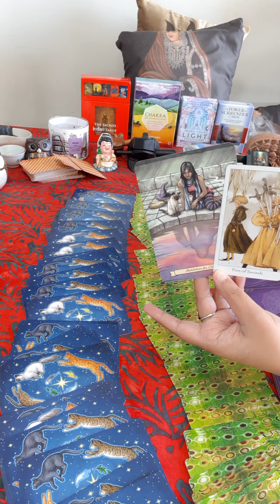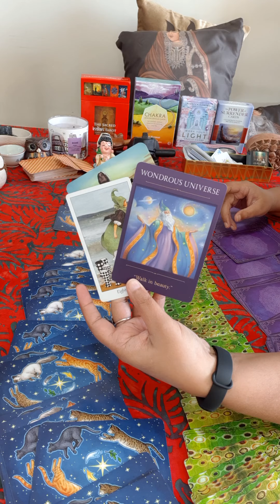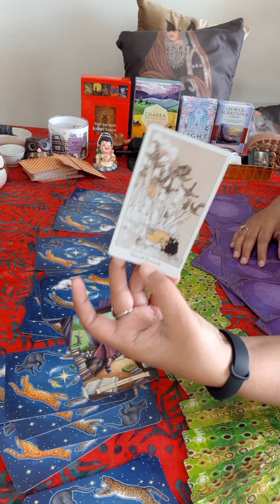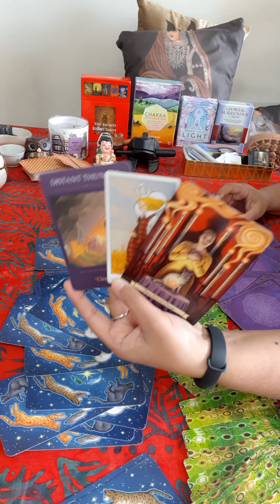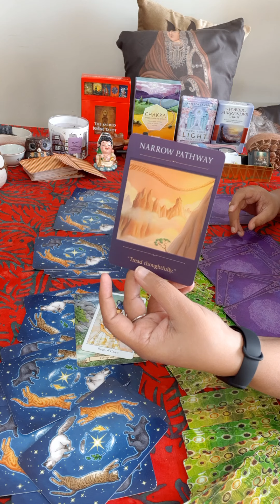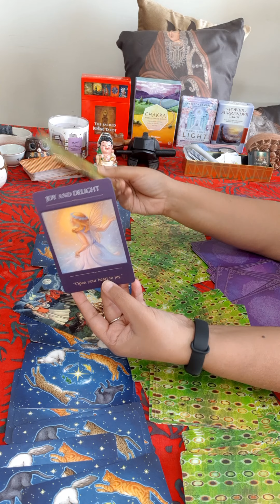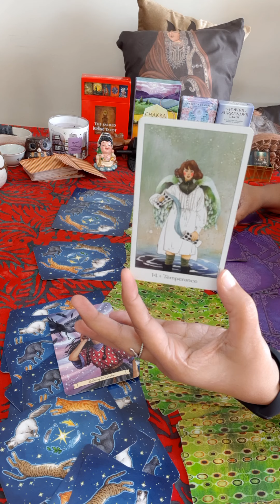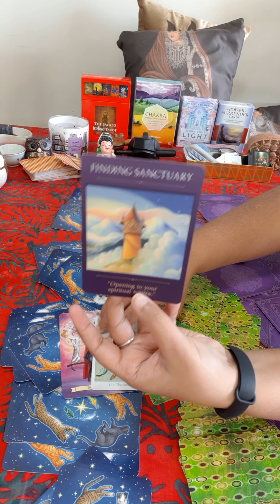PISCES FULL MOON 🌚🌝ALL ZODIAC SIGNS.WHAT IS COMING & WHAT U SHOULD RELEASE.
Hi 🙋🏻‍♀‍ Guys I am Pooja -TAROT READER. 🔮 (JOIN WHATSPPGROUP-LINK BELOW)
Join Aaobateinkarein Business whatsapp group to post ur business.
Indian business only. All India can join.🙏

Aaobateinkarein !  IT'S NOT JUST A BRAND, IT'S A FEELING💕

BOOK A PRIVATE TAROT READING,LINK IN TAPLINK BELOW.
AFTER BOOKING, WAIT IS 1 WEEK TO GET THE SESSION.🔮

To access major platforms of Aaobateinkarein,

(Podcast available on apps .Anchor, Spotify, Breaker, Pocketcasts & RadioPublic,Overcast&many more)
AND MUCH MUCH MORE.
Share with Family & Friends.